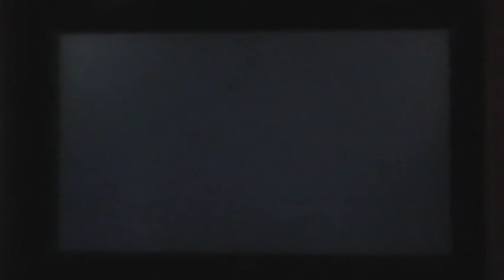Rich Petty Races 01-29-2012 - Set 1 - LUCKY races!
Well, well, well.  Time to do a little racing with the crew.   Let's see... holy smoke!  NICE FINISH FOR ME!